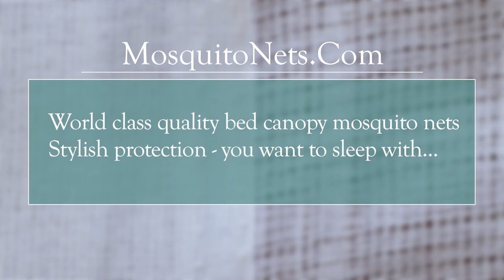Mosquito Net For Bed by MosquitoNets.com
We make the best mosquito net bed canopy that provides stylish protection from annoying insects. In this brief video the owners of MosquitoNets.Com, Mosquitonets.Com.Au and CanopyBedCurtain.Com playfully promote themselves and the bed canopy mosquito nets they make and supply.
With over 20 years of experience we really know what works and what customers are searching for...
quality insect protection that you want to sleep with!
The design of our mosquito net bed canopies makes them incredibly versatile as well as offering complete protection from mosquitoes and insects.
Our selection of some of the best mosquito nets and bed canopies can be suspended above the bed OR attached to canopy beds or poster beds.